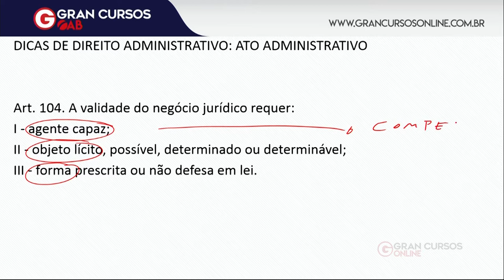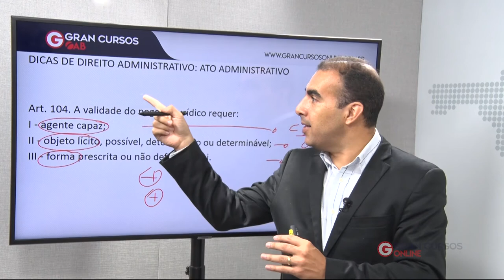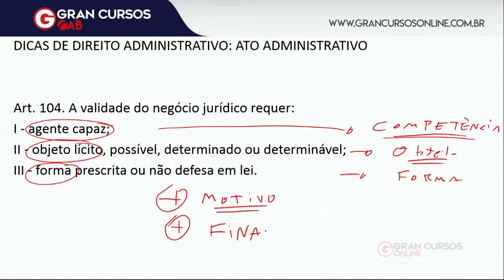Dicas de Dir. Administrativo | Atos Administrativos | XXIX Exame de Ordem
Não perca as dicas imperdíveis sobre Atos Administrativo com o professor Nilton Coutinho para a prova da OAB XXIX.